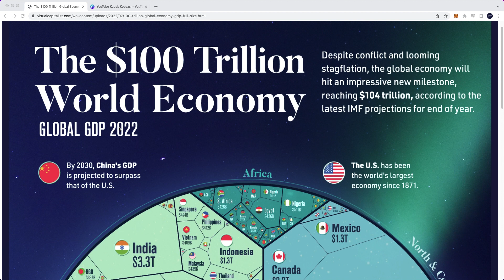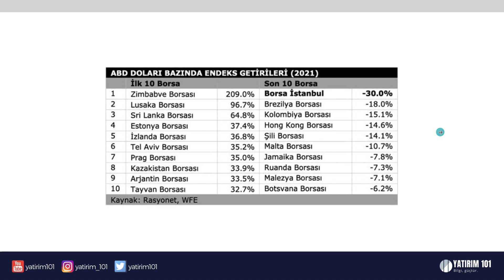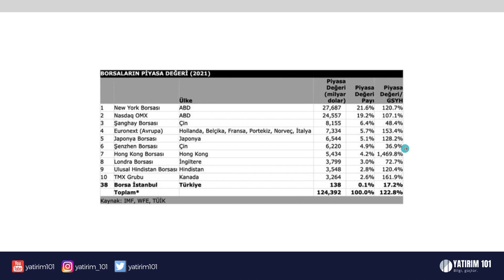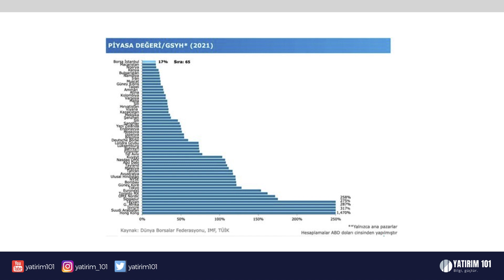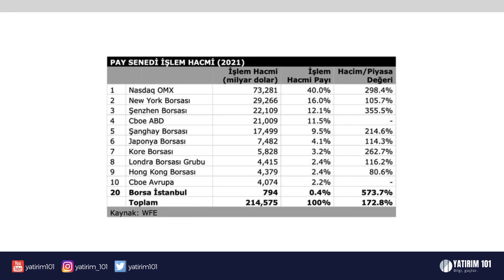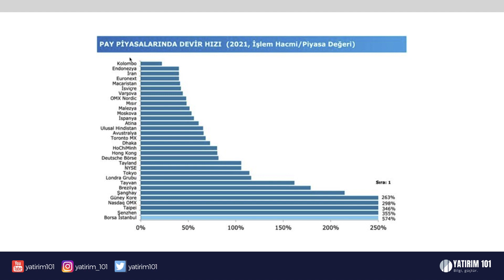Borsada Neden Kaybediyorsunuz?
Bu hafta konumuz biraz daha soft ve borsa genelinde bir konu. Videoda borsamızın diğer borsalarla olan büyüklüğünü kıyaslayabilir ve kaybedenlerin keden kaybettiğini bulabilirsiniz.